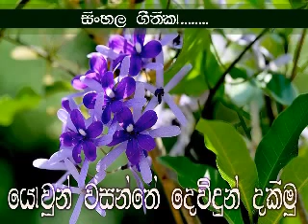Sinhal Hymns - [From youwn vasanthe CD] part 1